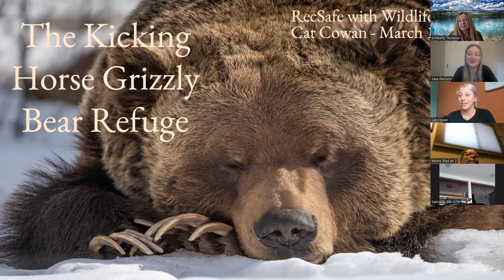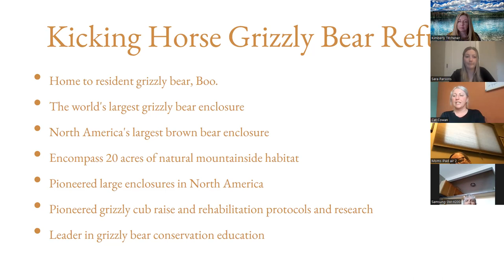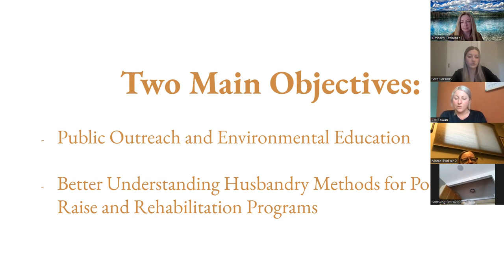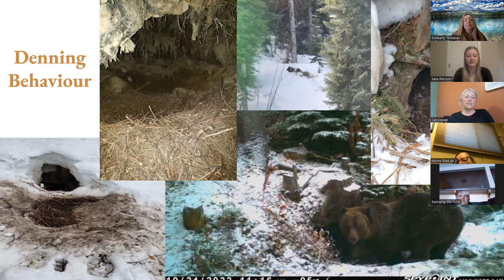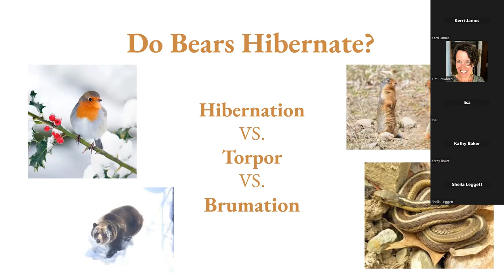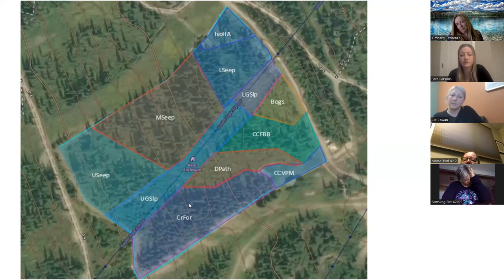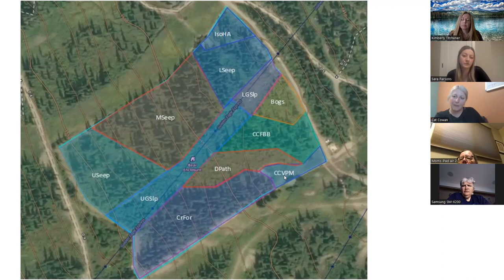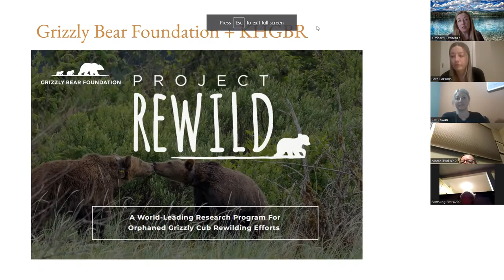Boo the Grizzly Bear Talk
March 19th 2023 - We were joined by Catherine Cowan of the Kicking Horse Grizzly Bear Refuge to discuss the life of Boo the Grizzly bear. Other topics covered were: hibernation, den emergence, Boo's habitat, favourite foods, etc.

We do free Zoom talks every week in summer! Please join us for our next one.